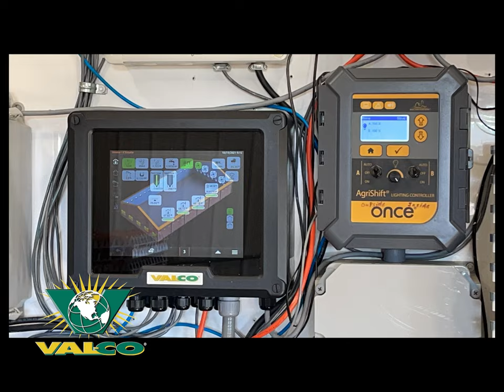VAL-CO Products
Want the whole package for your barn? VAL-CO provides all the products you need from feeding, watering, ventilation, nesting, controllers, and biosecurity.